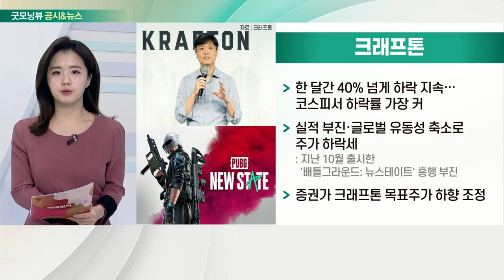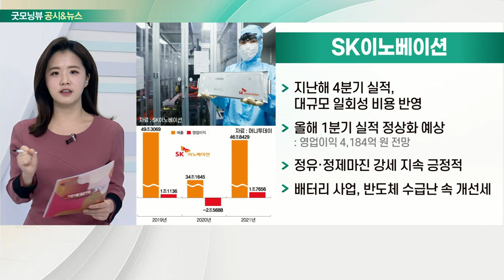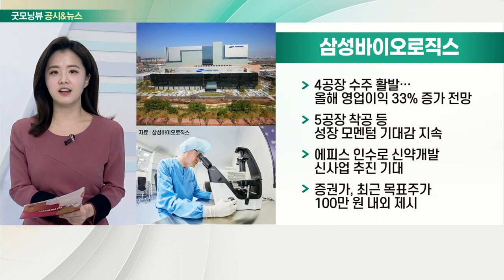크래프톤, SK이노베이션, KT, 삼성바이오로직스_공시&뉴스 (20220203)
- 한 달간 40% 넘게 하락 지속… 코스피서 하락률 가장 커
- 실적 부진·글로벌 유동성 축소로 주가 하락세
- 증권가 목표주가 하향 조정

- 지난해 4분기 실적, 대규모 일회성 비용 반영
- 올해 1분기 실적 정상화 예상
- 정유·정제마진 강세 지속 긍정적
- 배터리 사업, 반도체 수급난 속 개선세

- 업계 평균 목표가 44,000원대
- 유무선 사업 안정적 이익 개선
- 주주친화정책·고배당 정책 지속 전망

- 4공장 수주 활발… 올해 영업이익 33% 증가 전망
- 5공장 착공 등 성장 모멘텀 기대감 지속
- 에피스 인수로 신약 개발 신사업 추진 기대
- 증권가, 최근 목표주가 100만 원 내외 제시